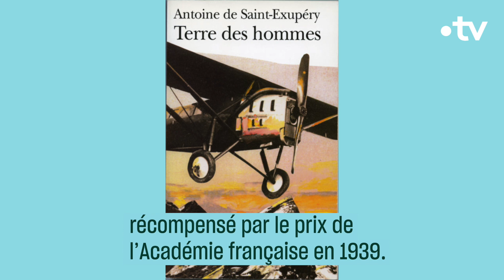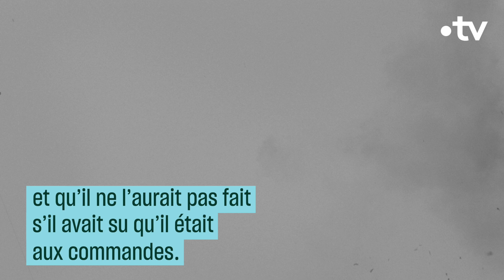Portrait d'Antoine de Saint-Exupéry - Culture Prime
« On ne voit bien qu’avec le coeur. L’essentiel est invisible pour les yeux. » Retour sur la vie de l'auteur du Petit Prince, Antoine de Saint Exupéry.